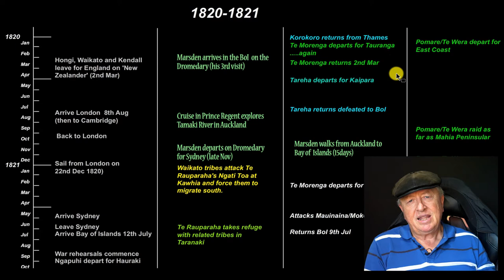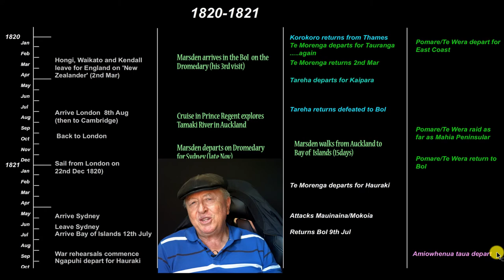The Quiet before the Storm ; Episode 28, Musket Wars 9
This covers the period 1820 to Sep 1821.
Most of this time Hongi has been away from NZ on his England trip.
So were things nice and peaceful in his absence?,,,, I think not!
This episode gives a sampler of other conflicts occuring at the time.
It also helps set the scene for epsiode 29, the 'Killing Fields of Auckland'.

Reference Material:
Musket Wars by Ron Crosby
Maungarei by KM Holloway
Hongi Hika by D. Urlich-Cloher
Journal of Marsdens 3rd Visit
Journal of Captain Cruise